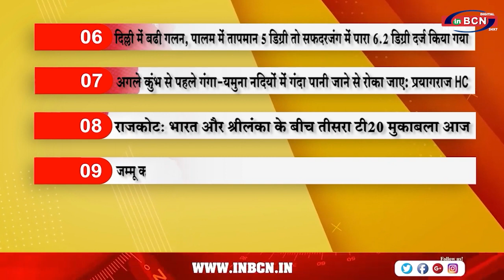Top 10 सुर्खिया | INBCN NEWS